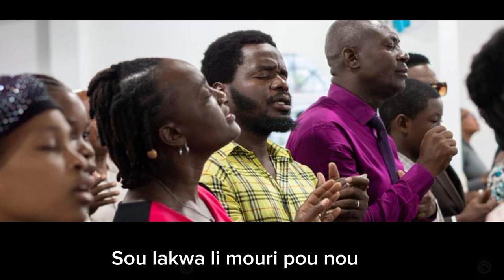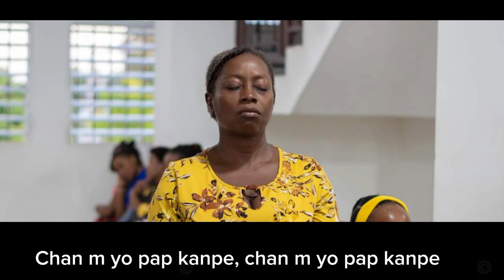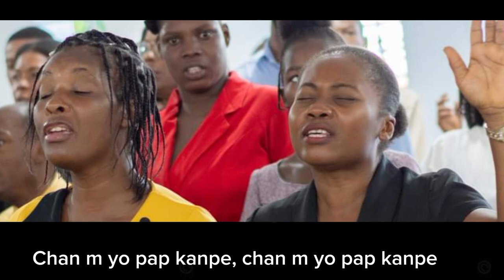Chantons du Sauveur la tendresse _ version créole _ 11 français chants d'espérance_Adorateur Bertin